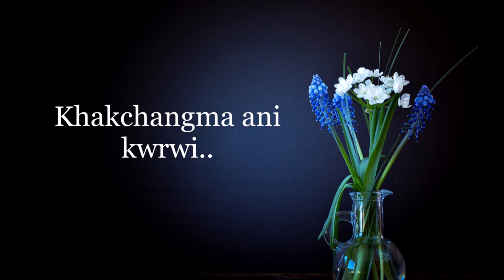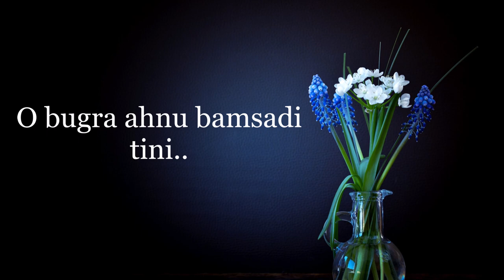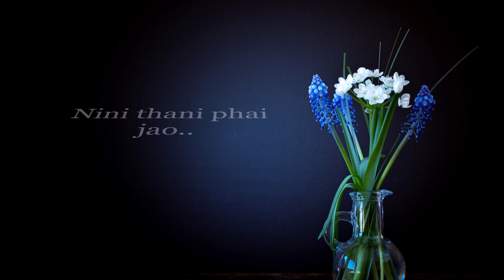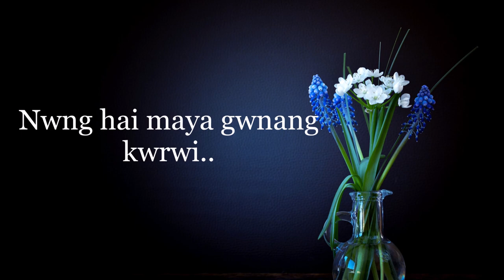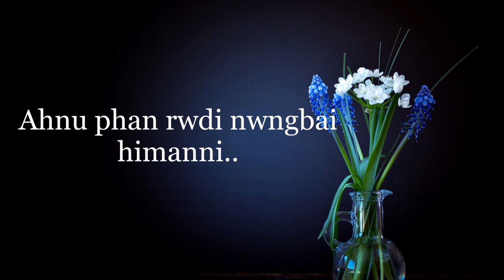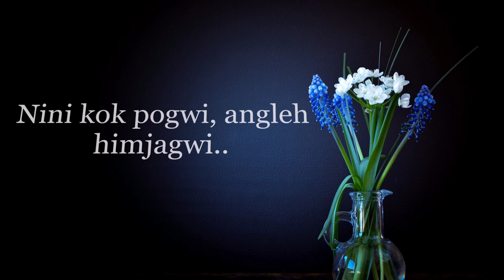Nono Karwi || Kokborok Gospel Lyrics Video || Sunita Debbarma